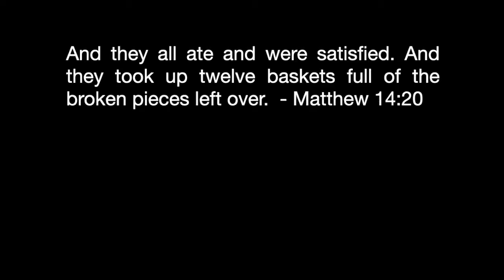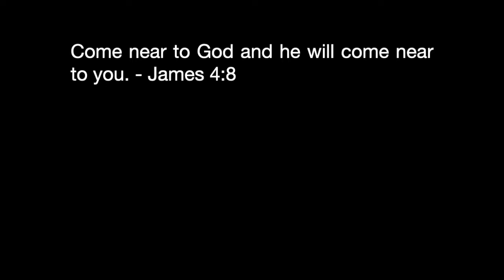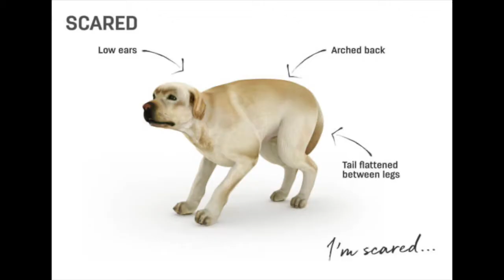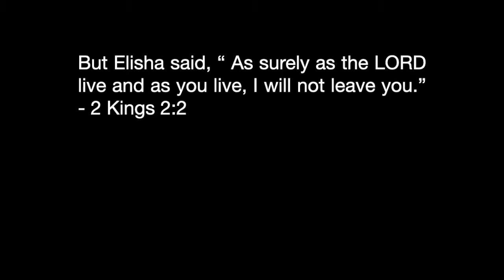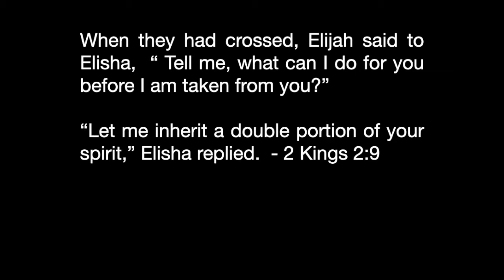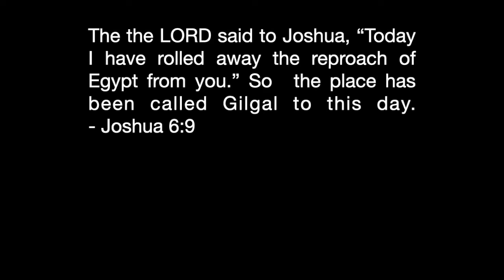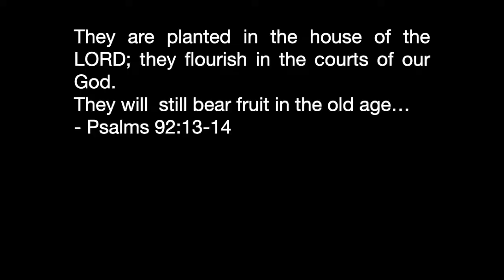Pursue Christ | Pastor Arun Rathina | September 20, 2020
The Glory of God unraveled throughout history in the Bible can be our portion, if we pursue Christ.